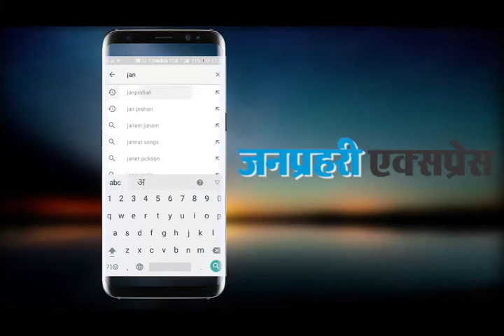Cm अशोक गहलोत का कुछ ऐसा किया स्वागत। see video